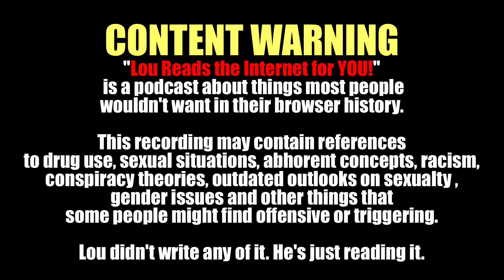Lou Reads Episode 38: Tales of Bad Roommates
Look, I’ve had it with you. You are a terrible person to live with! You’re a slob! You stink! You won’t let my friends have sex in your room when you’re out of town! Really, you are the worst person I’ve ever lived with and when this lease runs out in 10 months I am out of here unless you move out then I wouldn’t mind taking over your room… Do you mind if I practice my guitar while you sleep?

Bad roommates are like a test from the universe. My question is what do bad roommates get out of living with good roommates? I mean besides living like the filthy inconsiderate bastards they are without consequence, of course. Now, I’ll admit that in my life I’ve been a bad roommate at times. Mainly due to my extremelyÂ privilegedÂ upbringing where I was taught that I am better than most people. I’ll just say that I’m glad that the internet was not a huge deal when I was in college or surely my name would have been in this podcast, too!

I just stand by the fact that no matter how bad I was as a roommate I was never as bad as the infamous “Fecal Lasagna” Roommate. For the record making a bathtub full of poop and newspapers does make you a bad roommate.

Thanks to the Something Awful goons for all their tales of roommate woe!

Original Post: November 7, 2010

These episodes originally appeared at loureads.com This podcast can be found on iTunes, Stitcher, and most places podcasts can be heard.